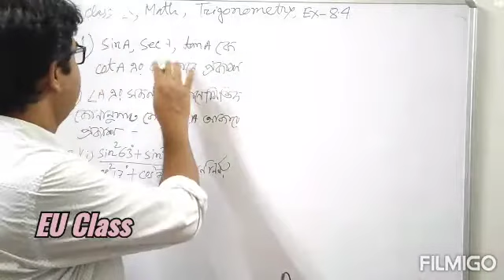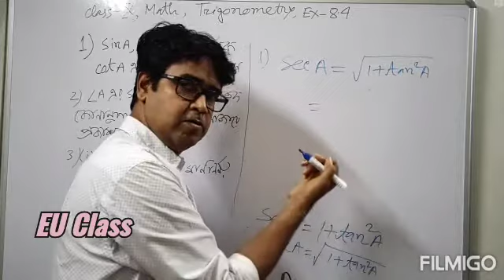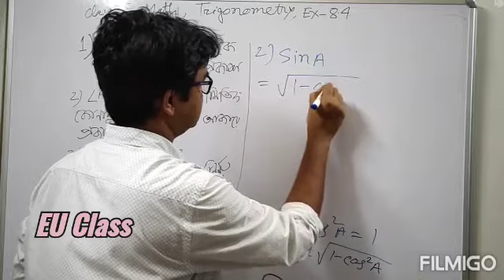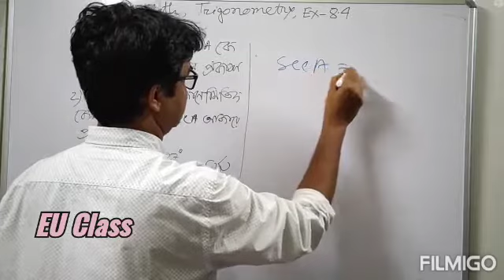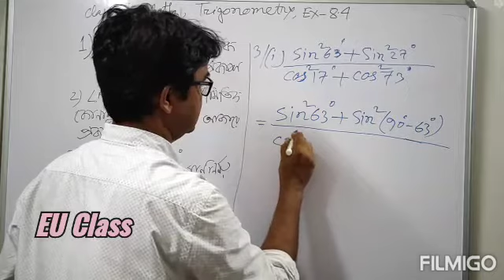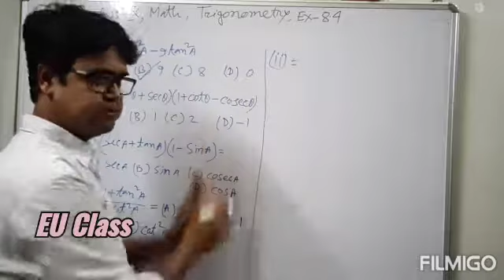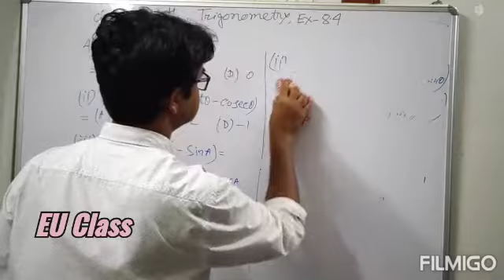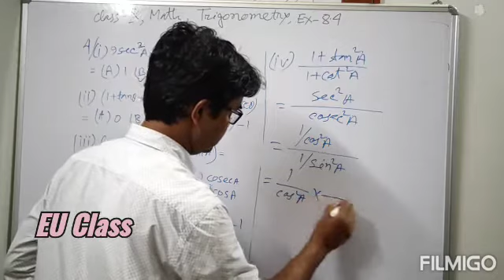Class 10, math - Trigonometry, Ex 8.4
Ex 8.4-. Question 1,2,3,4